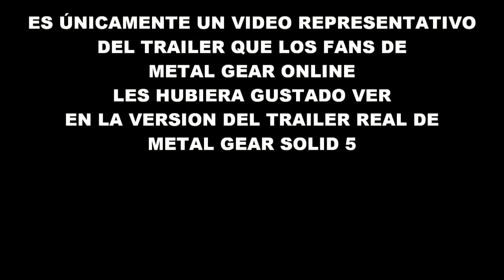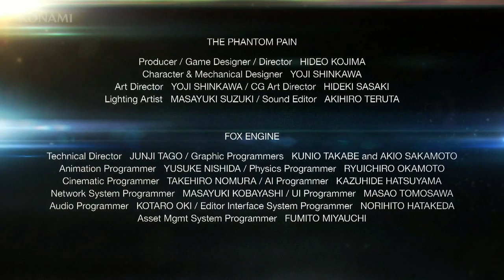MGSV The Phantom Pain - ihurtado2000's montage (MGO Fans Trailer)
¿Como es MGO?

Skype: ihurtado2000
PSN iD: ihurtado2000